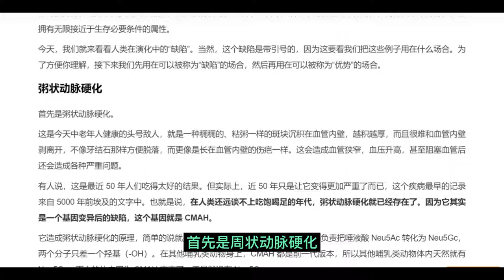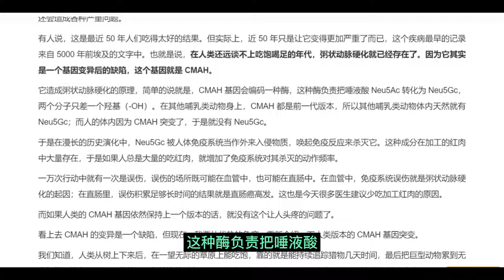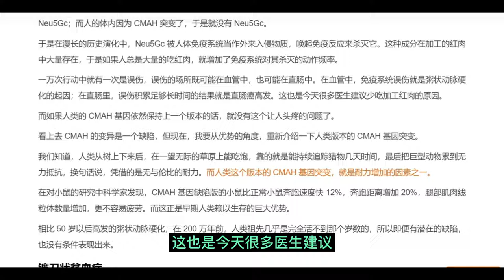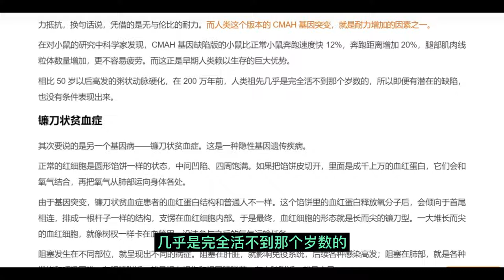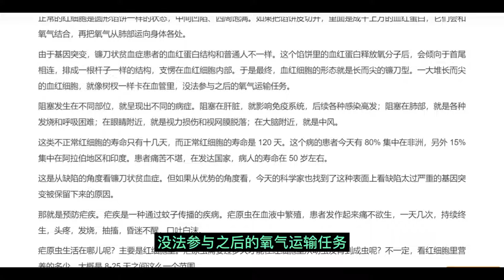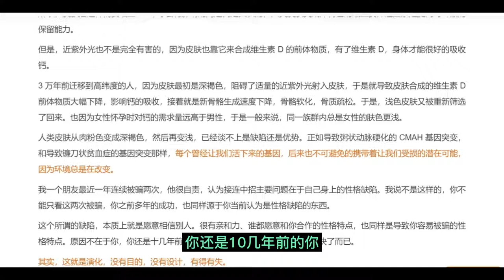演化2：人体的“缺陷”为何被保留？